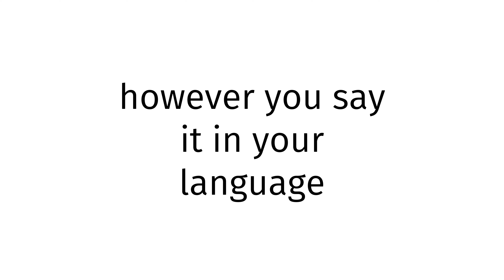How to pronounce Oceania SEX XXX 2023?(CORRRECTLY)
Welcome!
Throughout the entirety of my channel, you will learn to pronounce vocabulary the correct way. In today’s video, you will learn to pronounce Oceania SEX XXX 2023 the correct way.
Timestamps below:
0:00 intro
0:27 word of the day
0:37 examples of word
0:51 ending